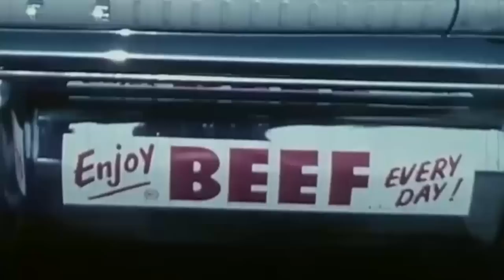Much Taller Than On The Internet - Middle of a Western - [w. Peter Kingsbery of Cock Robin]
Much Taller Than On The Internet is a mini-album and a film. Vocals and lyrics by Peter Kingsbery, music and all instruments by Umpff. Video and film by NOWT.

Official video p+c Mabel The Label, 2014.